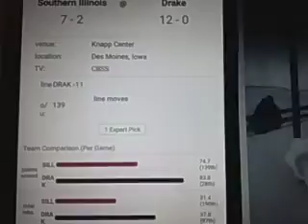Southern Illinois vs Drake Prediction College Basketball 1/04/2021